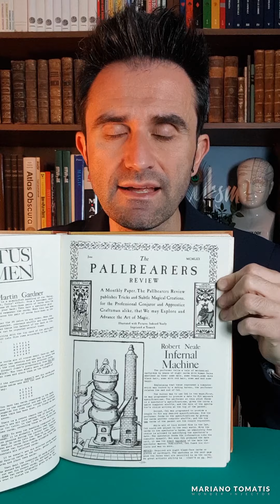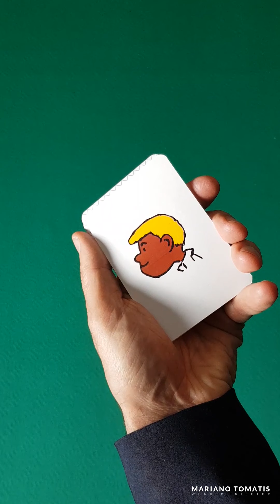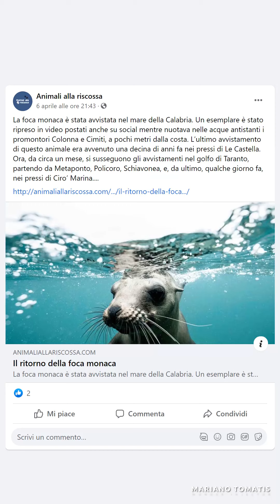La macchina infernale - Mesmer in pillole 239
Nel 1970 Bob Neale realizzò un computer composto da otto carte: serviva a trovare l'anima gemella, ma poteva essere facilmente sabotato. Fai arrabbiare una TERF e riportalo in funzione con questo tutorial!
Puntata di martedì 20 aprile 2021.